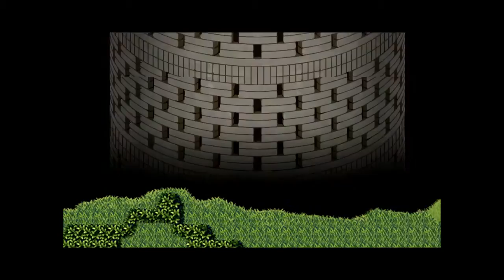【新作東方系RPG】 十六夜さんが「東方幻想魔録～宴」をプレイ その2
製作者
苺坊主様